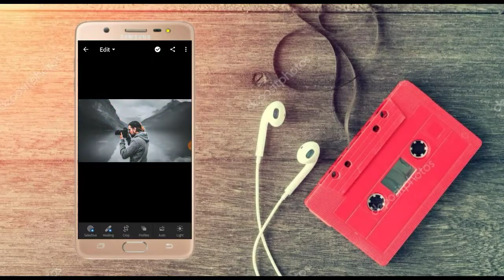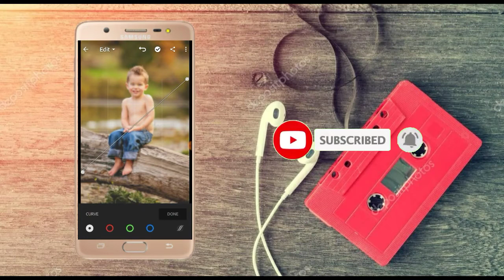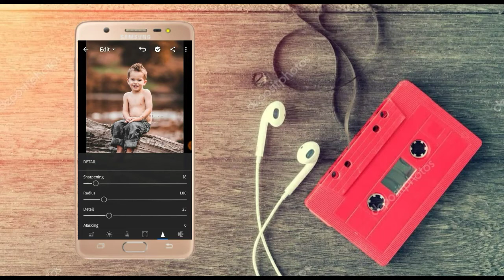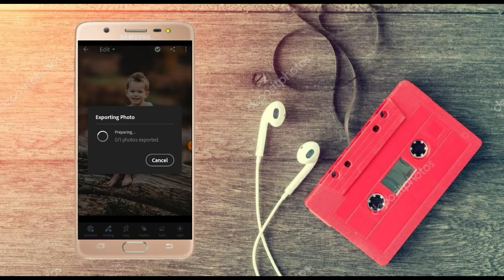How To Make Urban Look Preset||Lightroom mobile Sinhala tutorial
How to Edti Lightroom mobile App For Any Pissudh Photo Urban Look Preset.

        _______💡Fallow And Join💡_______